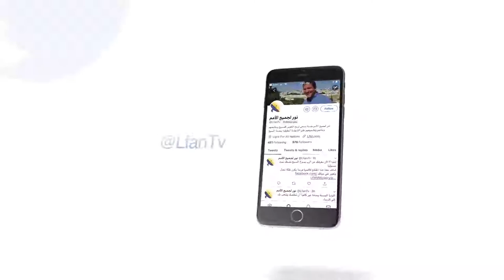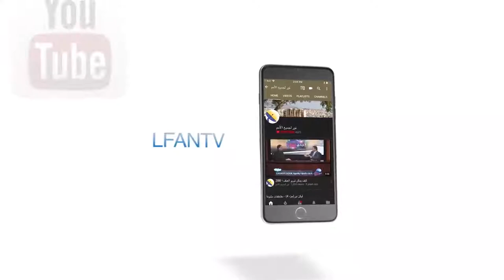438 الراعي الصالح يسدد احتياجات قطيعه